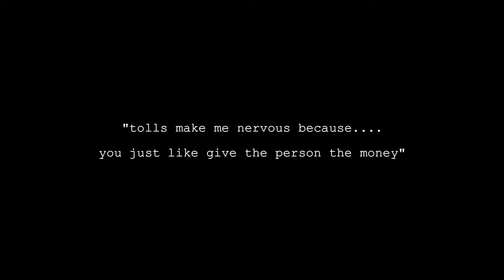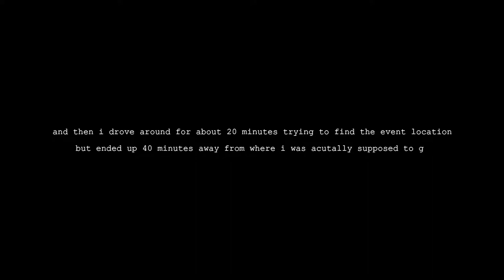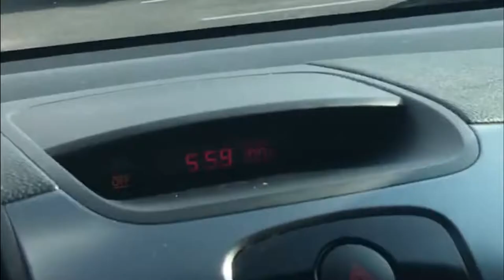why did i do this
i hope you're ready for this one lol